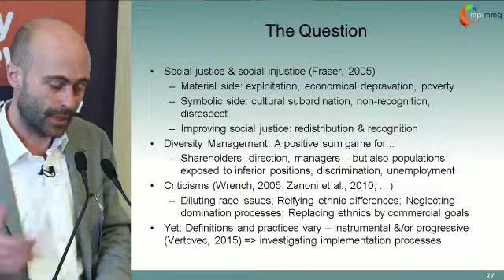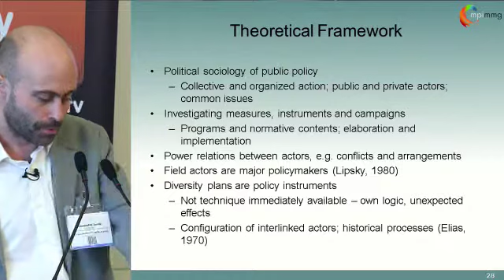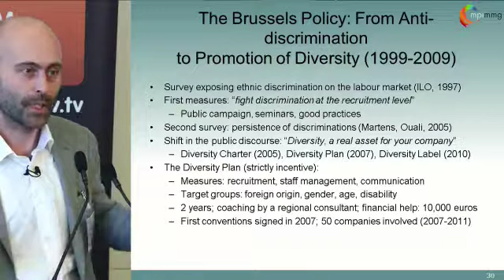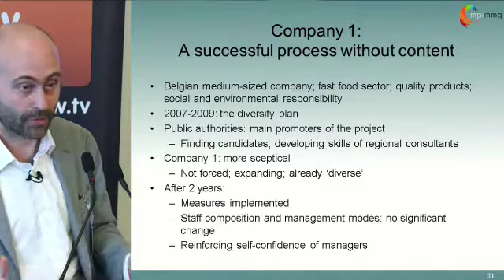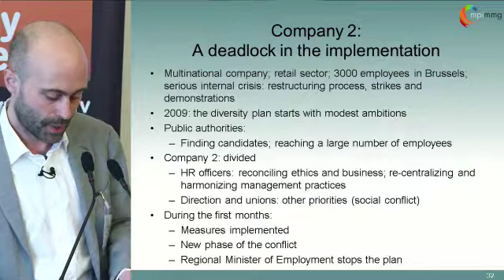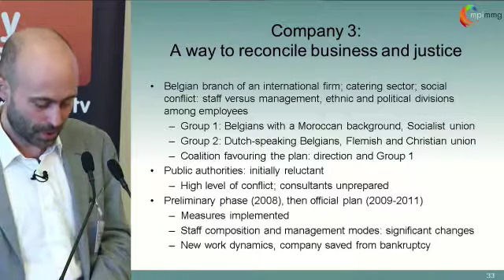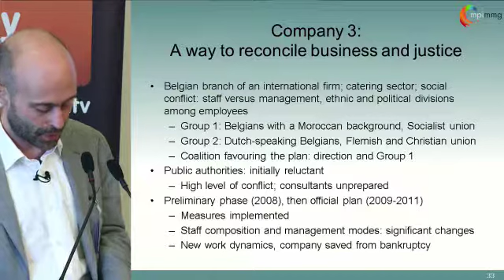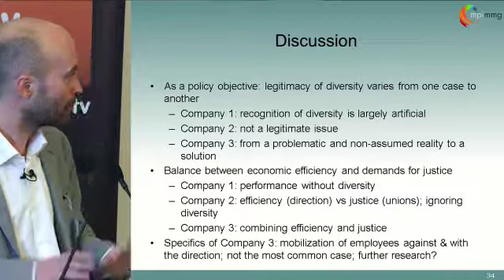Implementing diversity plans in Brussels: A contribution to social justice?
Dr Alexandre Tandé, Post-doctoral Research Fellow, Max Planck Institute for the Study of Religious and Ethnic Diversity, Göttingen, Germany gives a presentation discussing "Implementing diversity plans in Brussels: A contribution to social justice?" at the Global Equality & Diversity Conference and Awards.

For the latest Equality & Diversity News and Videos visit our